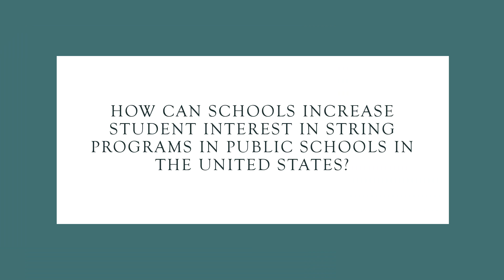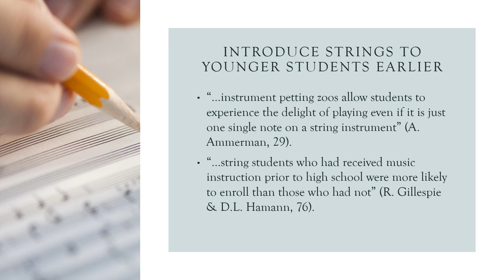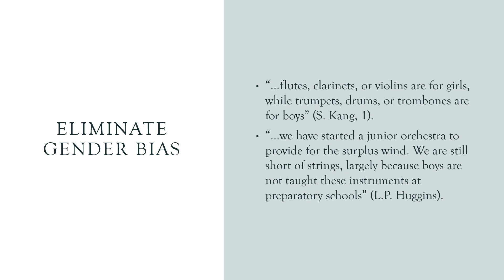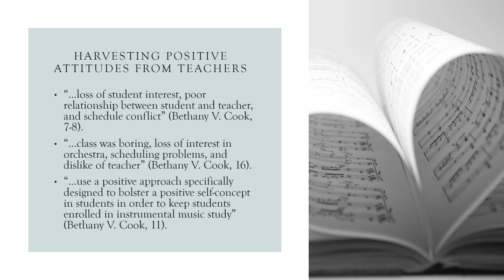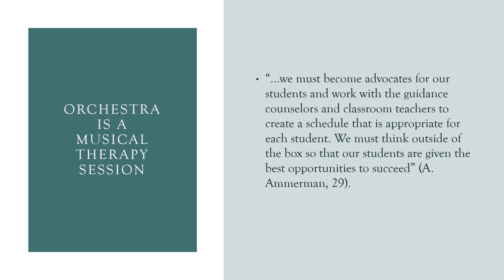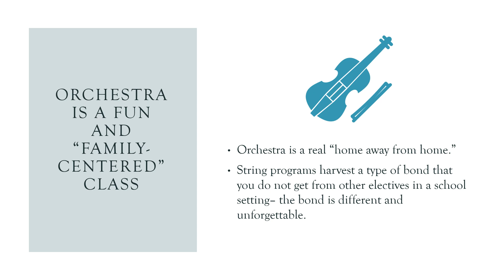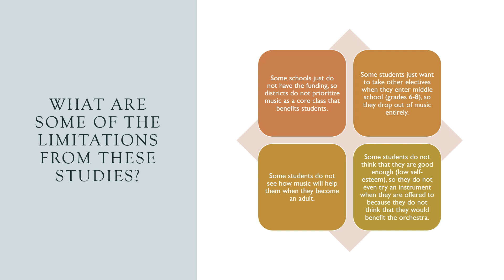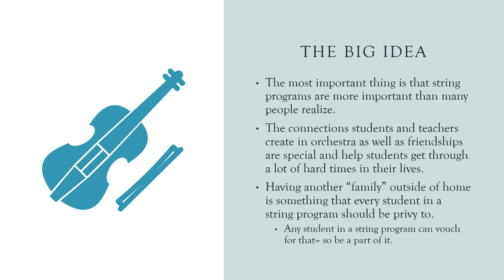Lombard LAI350 Final Presentation